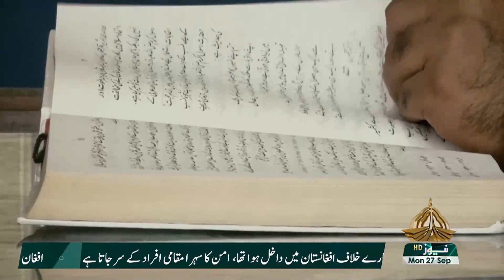SUBHA E PAKISTAN 27 09 2021